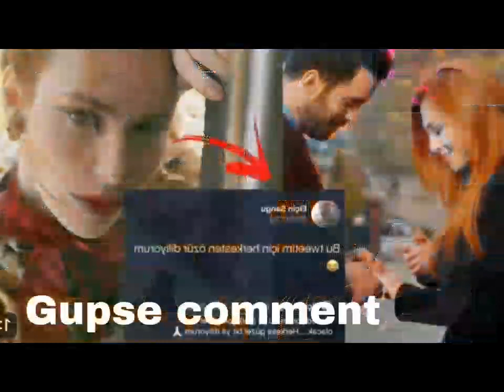Baris Arduc reached at elcin sangu house and say sorry i am late for lunch | YMS Creation